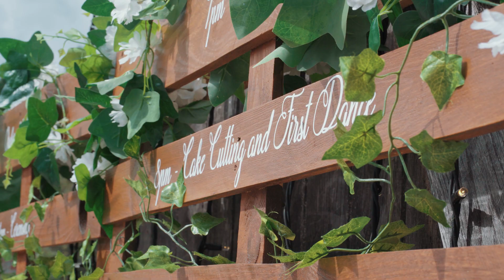Bex And Simon 1 Min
Ufton Court wedding in UK